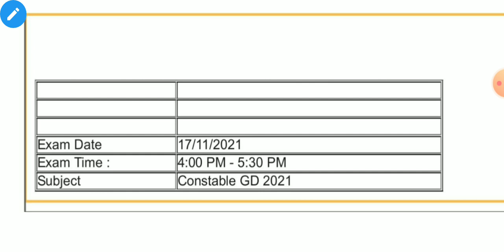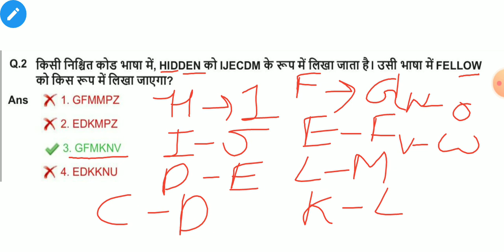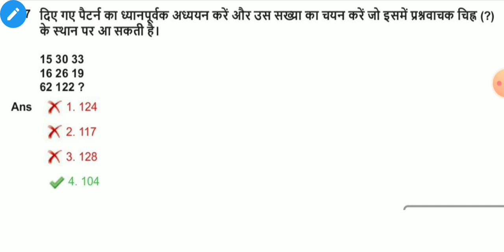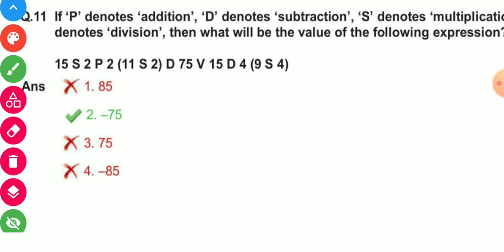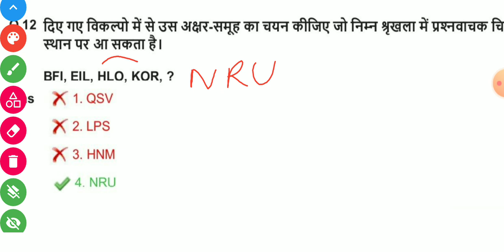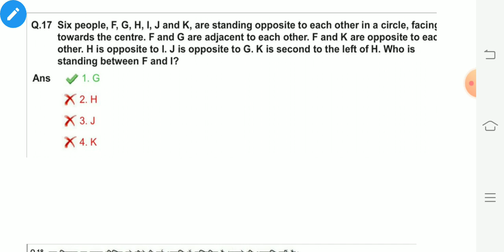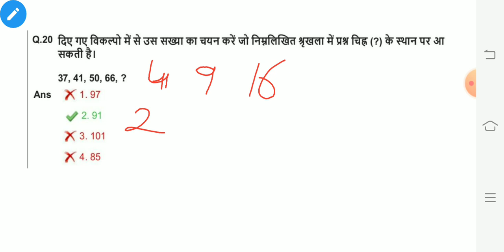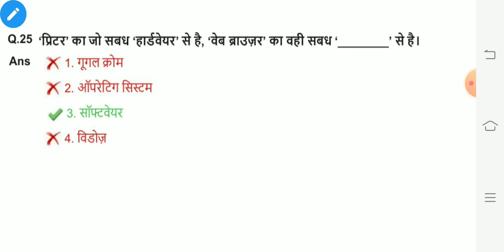SSC CONSTABLE GD 17 Nov 3rd shift 2021 Reasoning के प्रश्न | GD PREVIOUS YEAR |SSC GD पेपर 2021